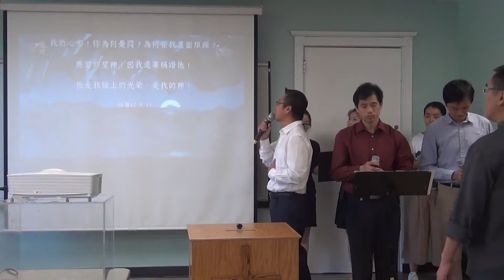敬拜赞美 - 高凯菁主领 - 08-26-2018